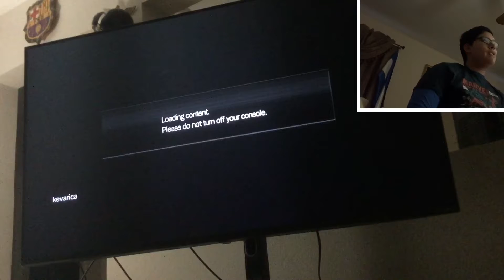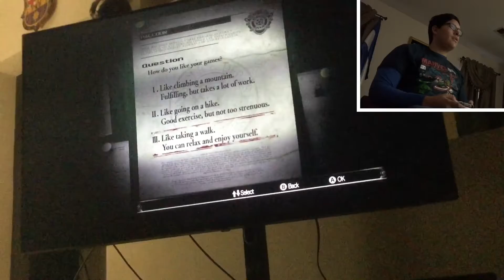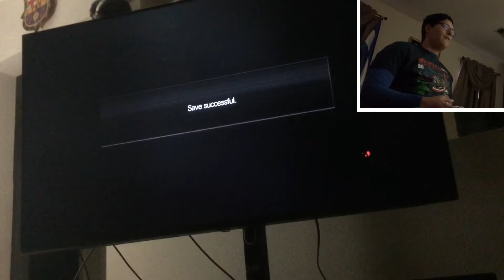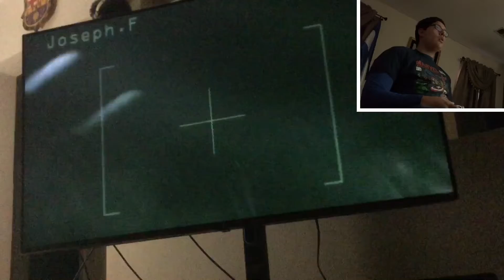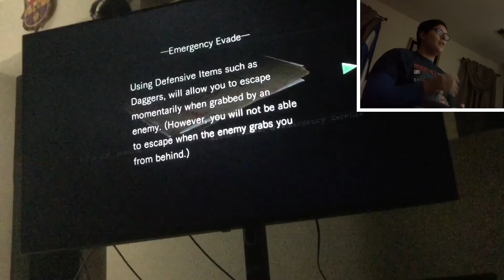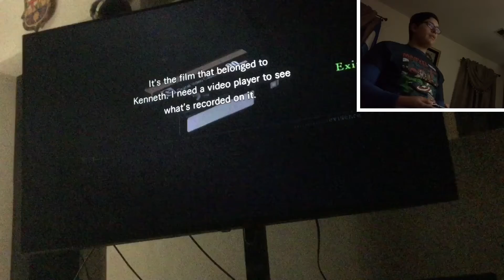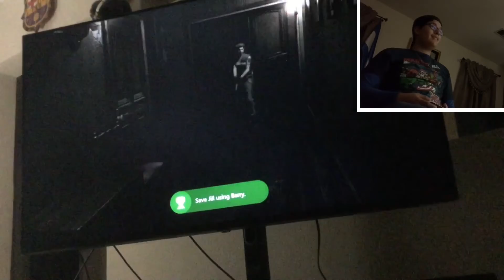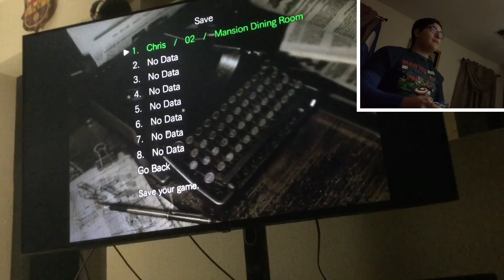Resident Evil Remastered: Jill Valentine Part 1| a mansion full of Zombies